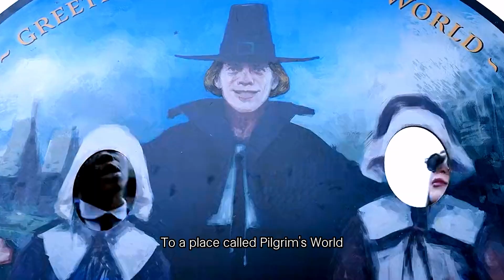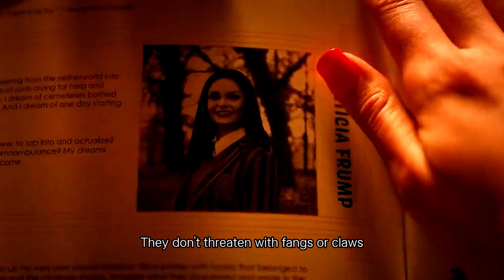On Wednesday, the real life version of the Adams family was attacked by a dark girl